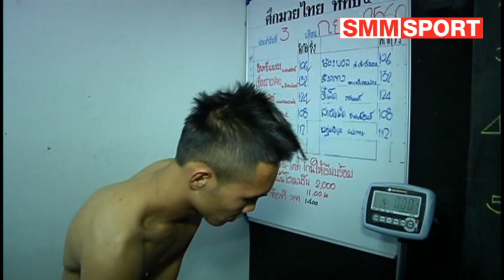คู่รอง เมืองชลเล็ก ภ.สวนทอง vs มาวิน ศูนย์กีฬาห้วยต้ม 118 ปอนด์ ศึกมวยดีวิถีไทย เวทีรังสิต 3-9-60